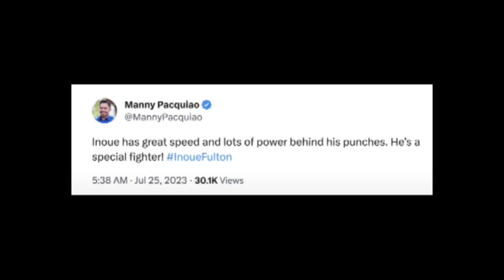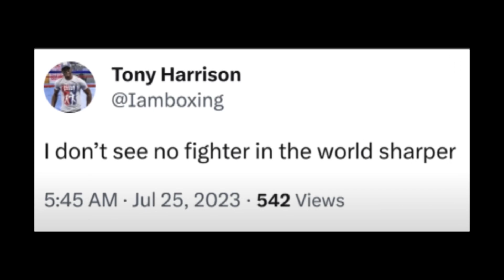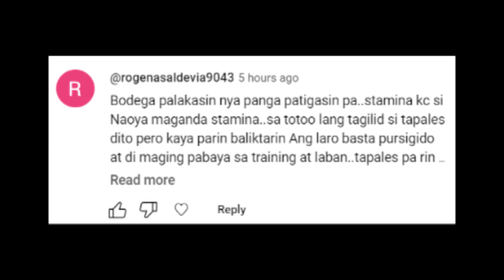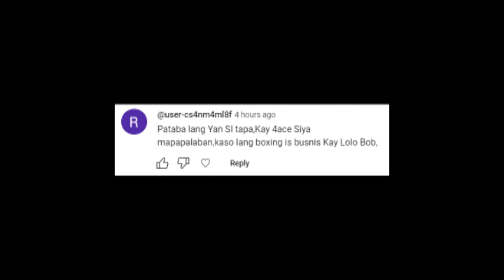Naoya Inoue MADAMING PINAHANGA! | Wala Pang Makakatalo Sa Monster Ng Japan? | Pasado Manny Pacquiao